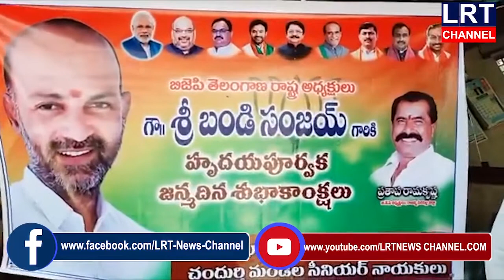బండి సంజయ్ జన్మదిన వేడుకలను పురస్కరించుకొని చందుర్తి మండలంలో స్వీట్లు పండ్లు పంపిణీ చేశారు||LRT NEWS